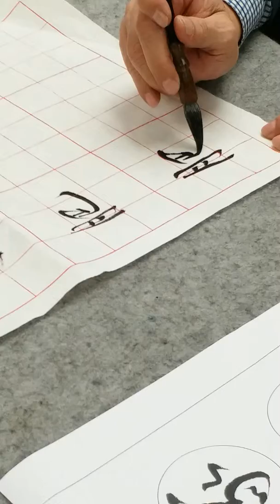王慶煒老師書法示範：行書"家肥屋潤"